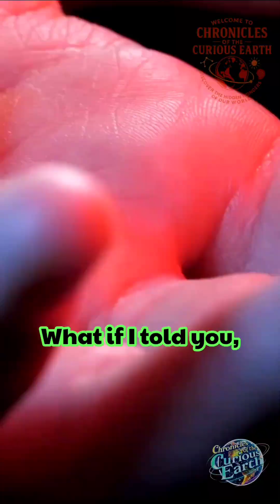Microchip Marvel: Billions of Switches, Fingernail Power!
Uncover the hidden universe inside every microchip! 🤯 Discover how billions of tiny switches power our modern world, from your phone to space exploration. Join us on Chronicles of the Curious Earth to explore the incredible science behind these technological wonders.